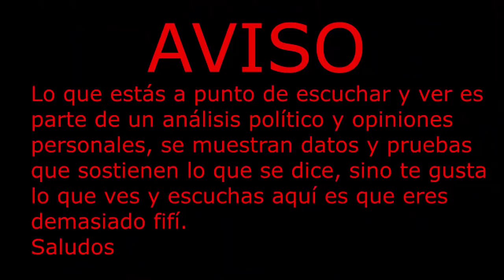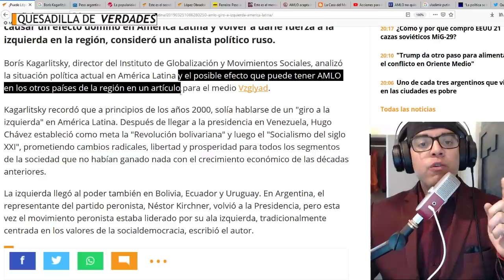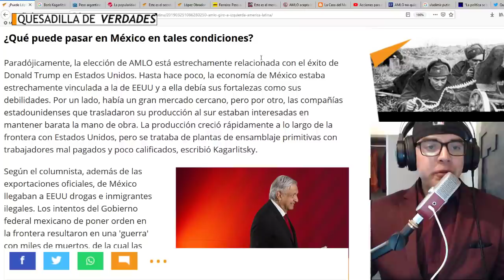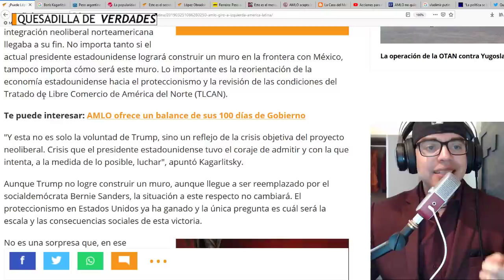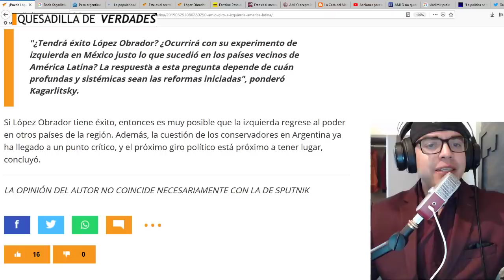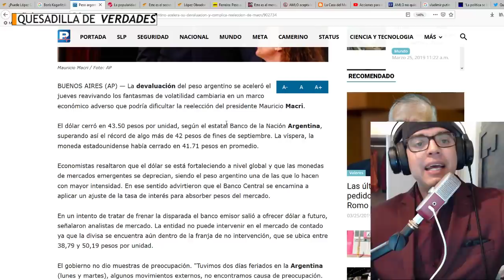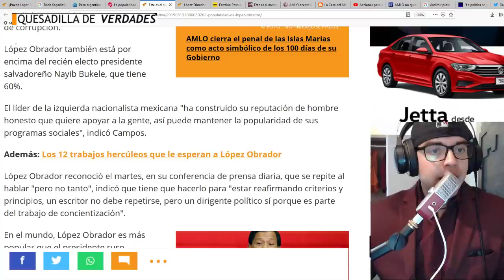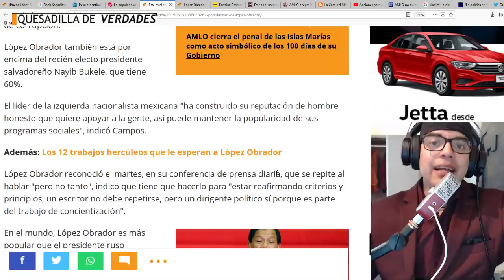Rusos fascinados con AMLO: Sino tiene éxito toda América fracasará; el despertar de las conciencias